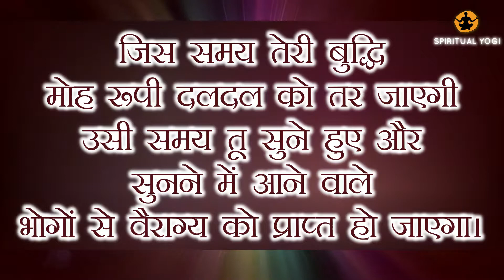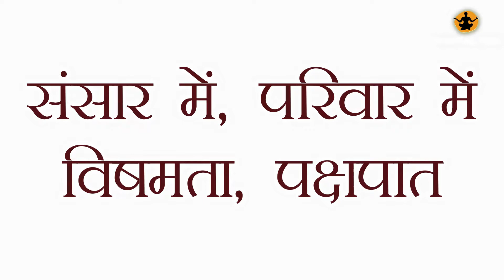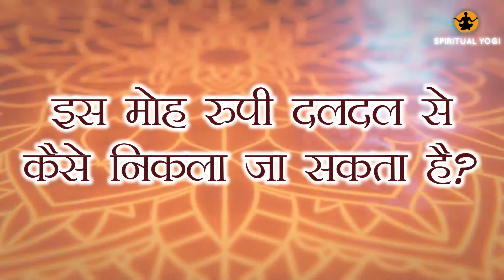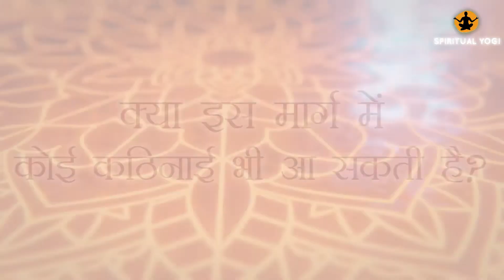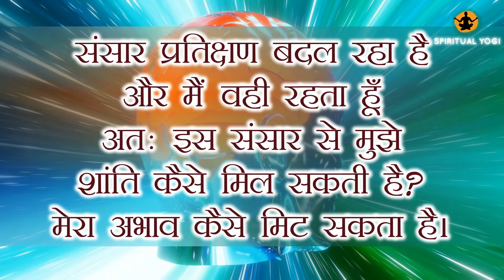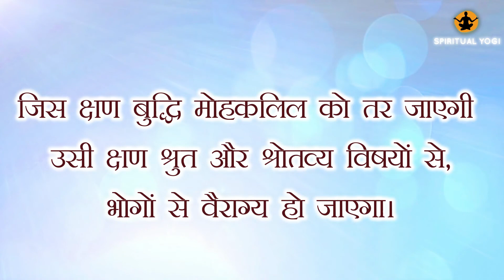साधक भोगों से वैराग्य को कब प्राप्त होता है? | Spiritual Yogi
नमस्ते। हम अपनी समझ के अनुसार आध्यात्मिकता के ज्ञान का प्रसार करने के लिए प्रेरित लोगों का एक छोटा समूह हैं। हमारा मानना ​​है कि भले ही हम जाति, लिंग और धार्मिक विश्वास से अलग हो जाएं, हमारी मानवता और सिद्धांतों का मूल सार एक ही है। अपने और अपने आस-पास रहने वाले लोगों की भलाई के लिए सनातन जीवन जीने का ज्ञान फैलाने के लिए हमसे जुड़ें।
Namastey. We are a small group of people motivated to spread the knowledge of spirituality as per our understanding. We believe even if we are separated by caste, gender, and religious belief our core essence of humanity and principles remains the same. Join us to spread the knowledge of the Sanatan way of living for the well-being of yourself and the people living around us.